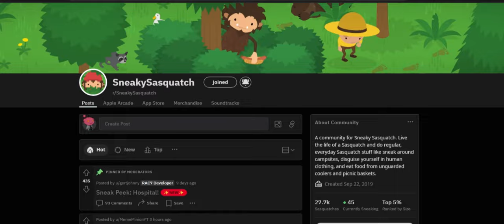ILLEGAL GLITCHES WITH CONE MAN: Sneaky Sasquatch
In this video I tested Illegal glitches with Cone Man. We rob the port, go out of bounds, and so much more!